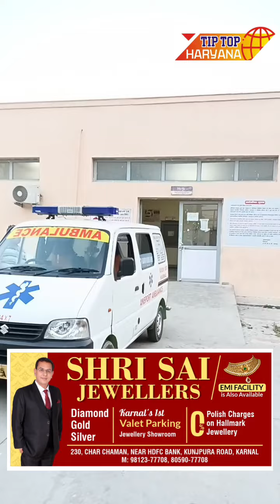साड़ी का पल्लू मशीन में अटकने की वजह से गई बीना की जान!!